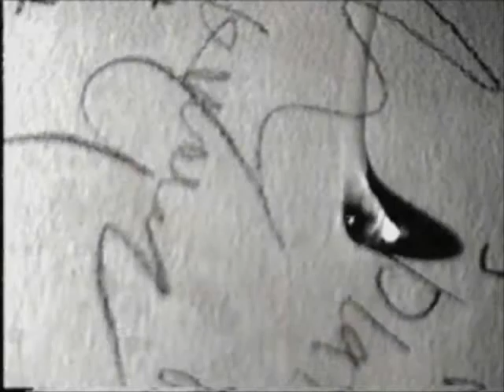Plainsong Music Video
I made this in 1996 for my high school video production class. Music by The Cure.